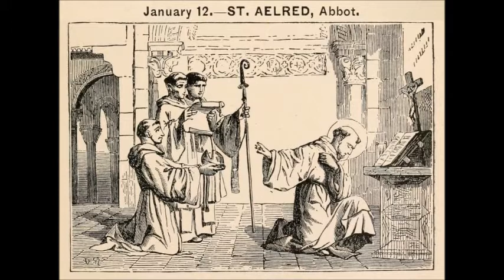Jan 12 - Saint Aelred - Abbot of Rievaulx - 1167 - Rievaulx Anglia